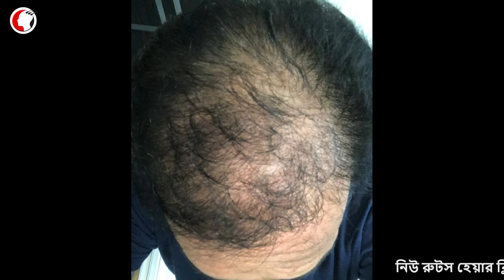Anti Dandruff Shampoo In Bangladesh | Set free & Clean buds shampoo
New Roots Hair Clinic & Advanced Hair Transplant Centre - BANGLADESH
Address: H.NO : 3, BLOCK - C, ROAD NO: 17, Banani, Dhaka 1213, Bangladesh

নিউ রুটস হেয়ার ক্লিনিক - ঠিকানা: বাড়ি নং- ০৩ রোড -১৭,ব্লক -সি , বনানী, ঢাকা ১২১৩, বাংলাদেশ।